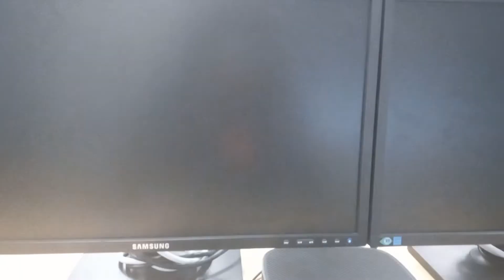VLOG: 1ST Day Back To Work "Not From Home"! Do My Hair💁🏽‍♀️ With Me.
Here I do a protective style, something I can just get up and go with!
Also see my first day back to work on site. I do enjoy the blessings God has bestowed upon me and I want to share his Glory with as many people as I can, @ the same time support my business goals.